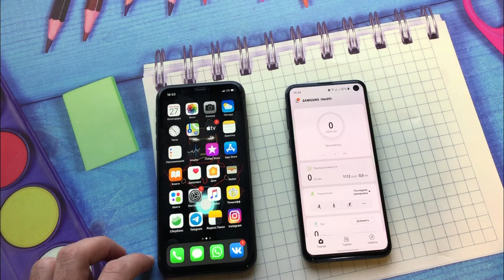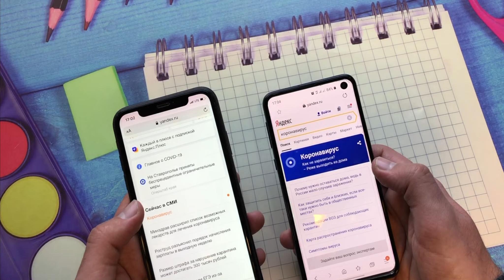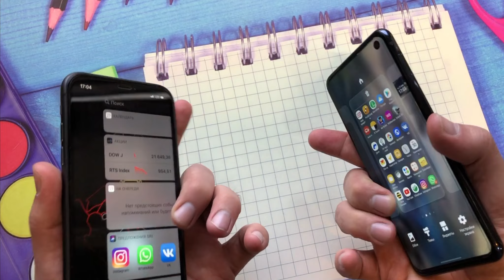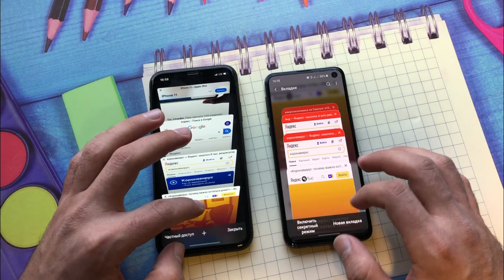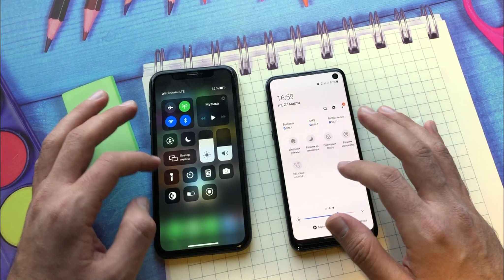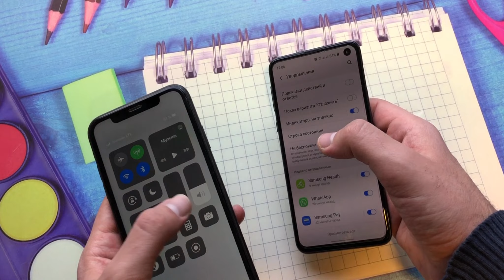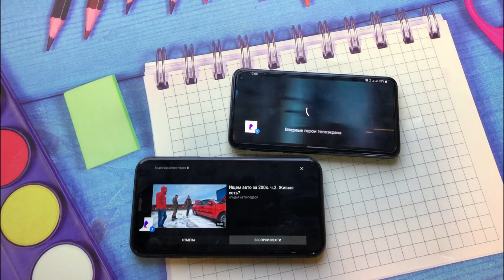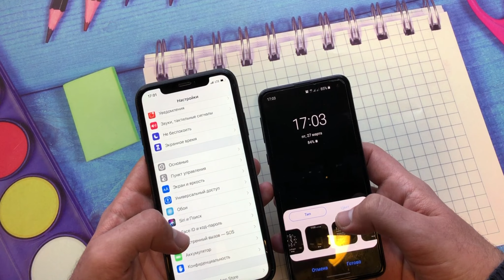Samsung S10e vs iPhone 11 срниение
Эппл самые популярные премиальные смартфоны. Самсунг дешевле сейчас чем айфон, но они похожи по многим параметрам.